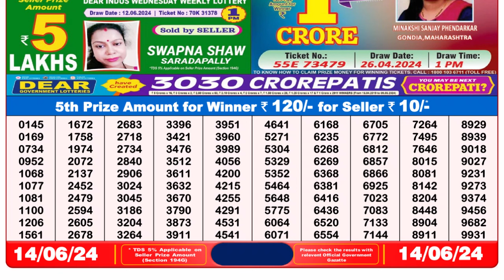Nagaland Lottery Sambad Live 8pm 14.06.24